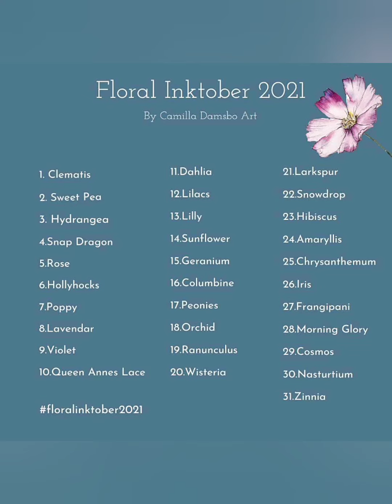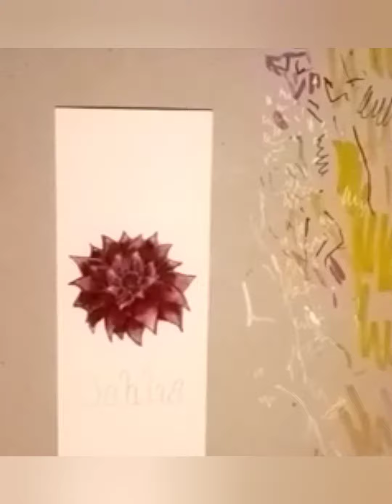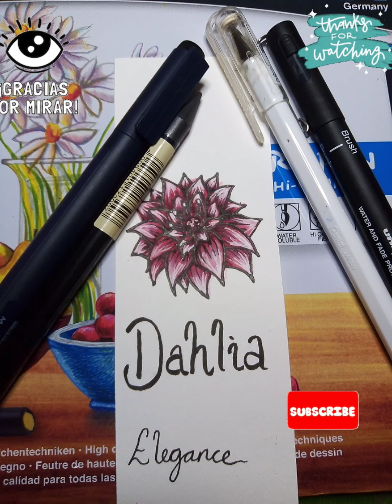Floral Inktober 2021, Day 11, Dahlia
Hola, gracias para mirar mi video. Hoy continúo con el reto de Floral Inktober. Espero que os gustan 👍🏻👍🏻

Today I'm continuing with the Floral Inktober challenge. I hope you enjoy it 👍👍

Materiales // Materials
Cass Art Heavyweight Cartridge Paper.
Lyra Art Pen, Hi-Quality
Amsterdam Acrylic Ink.
Tombow Mono Drawing Pen 03.
Pentel Hybrid Milky White.
Uni Pin Fine Line Brush.
Faber Castell Pitt Graphite Pure 2900 HB.